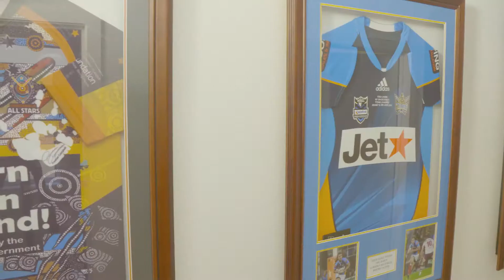Gold Coast Titans Captain's Advice | Dundas Media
Dundas Media is a full-service content creation business, managing our clients content needs from end to end including developing a content strategy, all aspects of video content creation, community management for all social platforms, brand building across all social platforms, plus media buying and amplification across all social platforms.